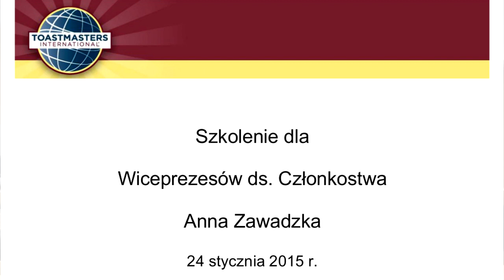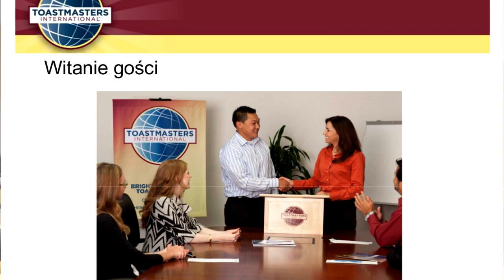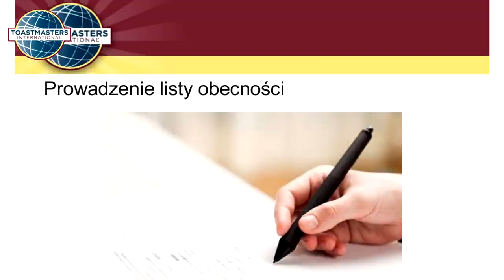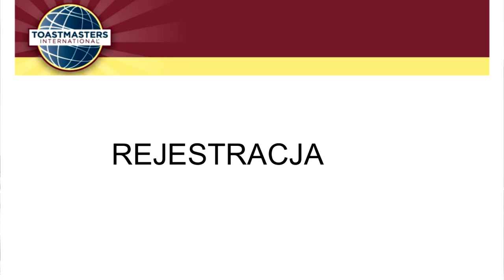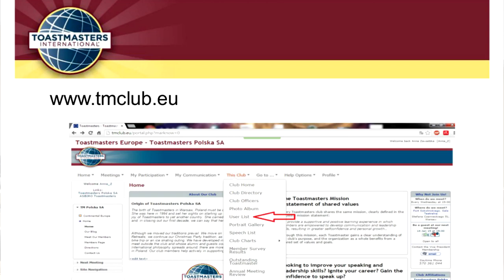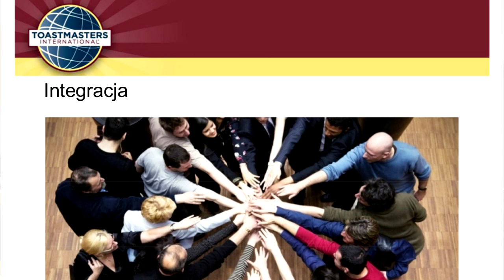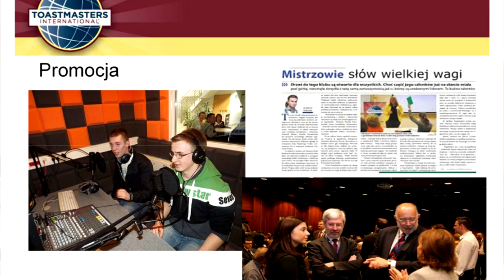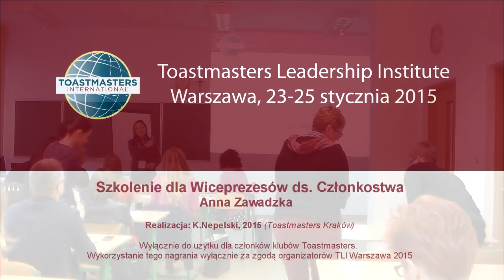Szkolenie dla Wiceprezesów ds. Członkostwa, Anna Zawadzka